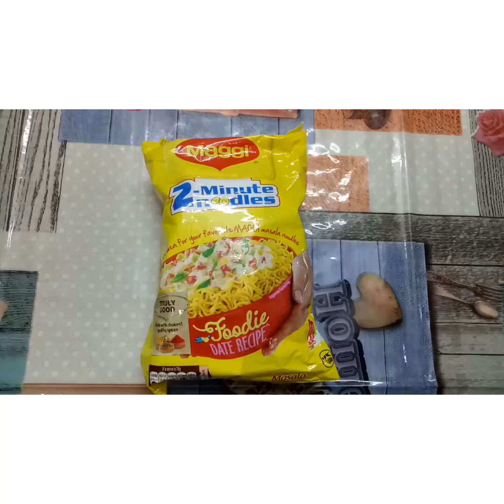Cheese fried tadka maggi- cheesy, spicy and tasty. देख कर खाने का मन कर जाएगा।